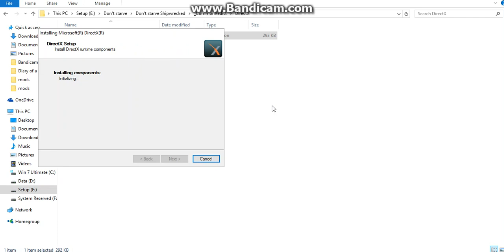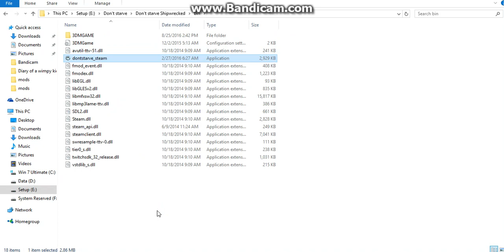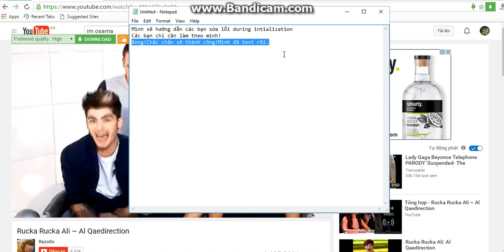Cách sửa lỗi Error During Intialization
Copyright by Don't Starve Vietnam|Đăng lại video nhưng phải đính rõ nguồn